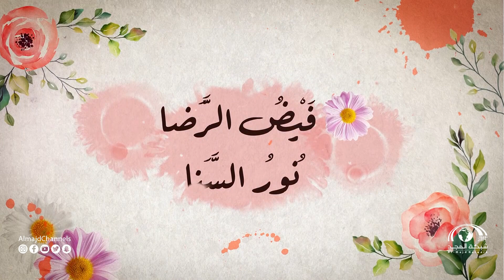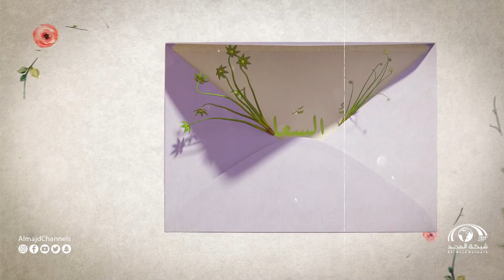مودة ورحمة مع : د. محمد بن عادل السيد ~ الحلقة الثانية "مدح الأبناء"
نسعد بخدمتكم
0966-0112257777